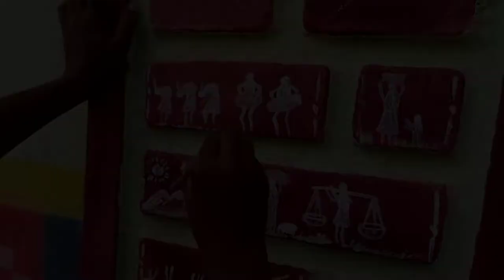Terracotta wall painting/Terracotta Art /easy wall art / school Wall Painting/Biren Art